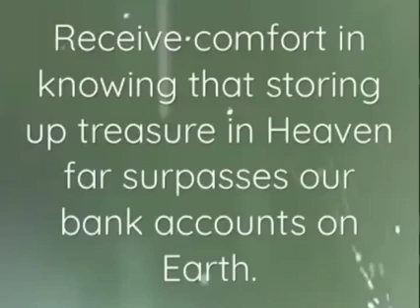Lay not up for yourselves treasures upon earth, where thieves break through and steal#getsaved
John 14:2
 In My Father's house there are many mansions. And if not so, would I have told you that I go to prepare a place for you?

John 3:16